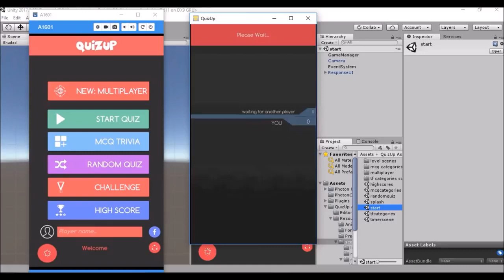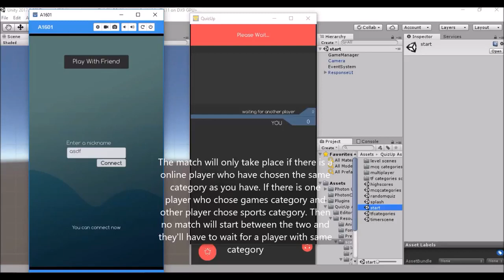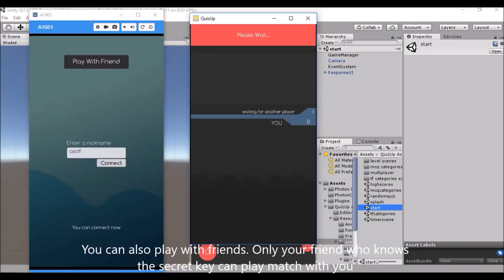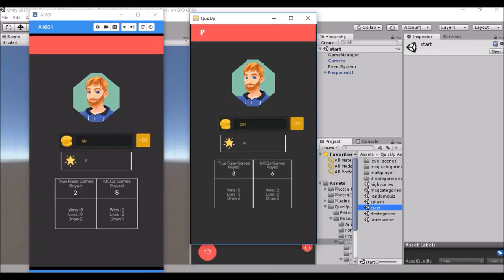48 Source code game unity - Free source code unity